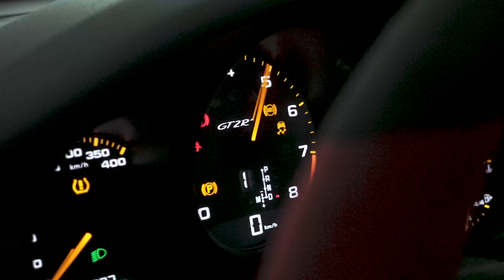GT2 RS Tune and Dyno run!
Descubre el increíble desempeño del Porsche GT2 RS tras una afinación extrema y una prueba en el dinamómetro.